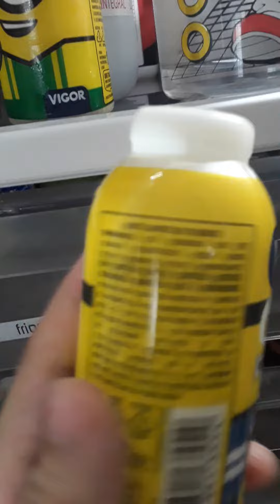mostrando os minions repitidos